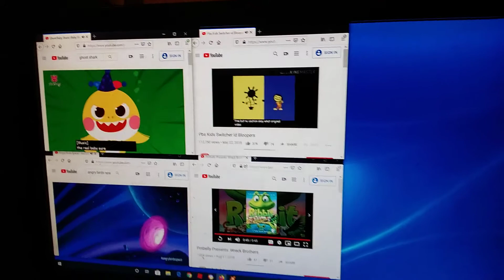The scream contents quadparsion 4